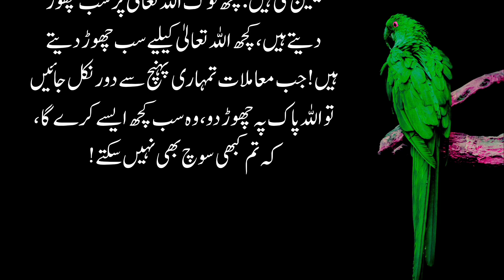Aik Kisan Ki 2 Jawab Baiteon Ki Kahani | Sabaq Amoz Kahani | Urdu Islamic Voice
Story
Urdu Story
Kahani
Urdu Kahani
Old Story
Stories
Urdu Stories
Waqia
Urdu Waqia
Waqia In Urdu
Waqiat
Urdu Waqiat
Waqiat In Urdu
A Beautiful Story
Beautiful Story In Urdu
Interesting Kahani
Interesting Story
Interesting Story In Urdu